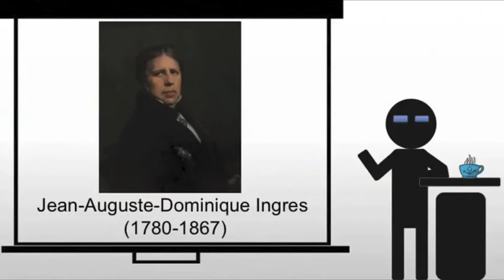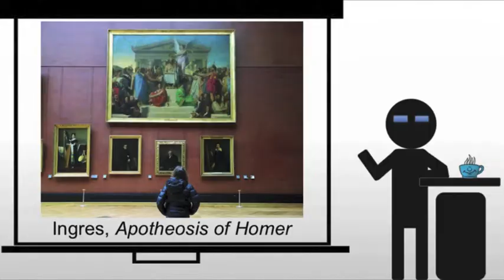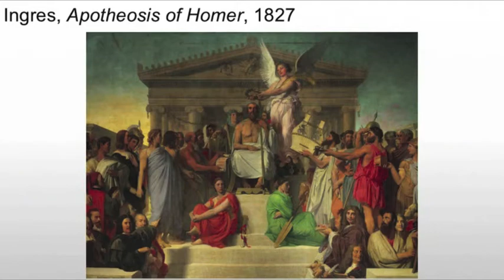Ingres The Apotheosis of Homer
A brief examination of Ingres' The Apotheosis of Homer